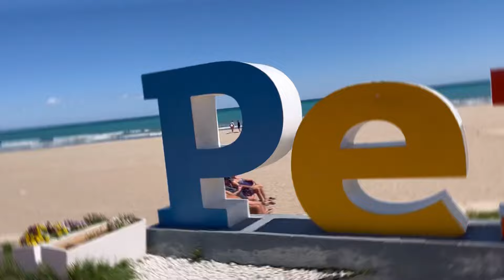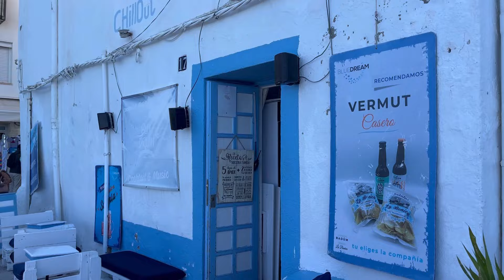9 m husbil på serpentinvägar, naturistcamping och spännande möten i Peniscola!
Vilken vecka!
Smala, trånga serpentinvägar är alltid utmanande med en husbil på nästan 9 m! Några nätter på naturistcamping mitt ute i ingenstans och spännande möten i fantastiska Peniscola!
Ibland får vi nypa oss i armen! Vi lever verkligen detta livet! Wow!